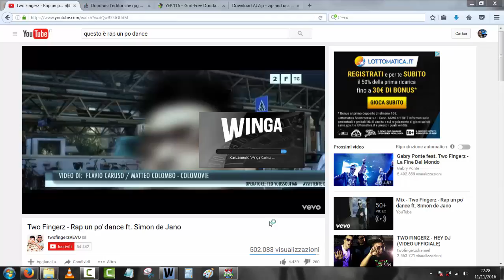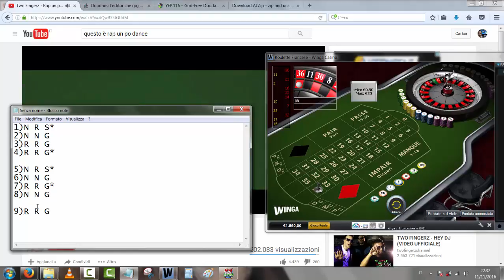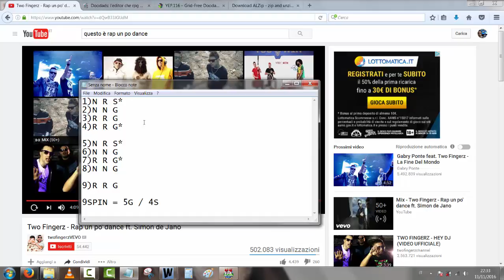Roulette un po rap un po dance xD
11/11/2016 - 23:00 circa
Nuovo giro di spin questa volta sotto le note del Rap un po Dance dei Two Fingerz, totalizzo su 9spin: 5 risultati corretti contro 4 errati.

Il principio di equilibrio si manifesta anche in questa occasione, volendo pareggiare il valore degli spin ma comunque sia chiudo lo stesso in bolla.

Legenda:
"Chiudere in bolla" = ho deciso che significa chiudere bene la partita.

Buon ascolto e buon proseguimento dei vostri studi :)